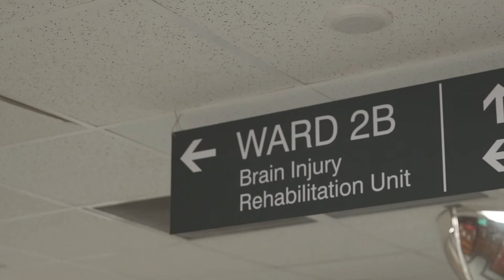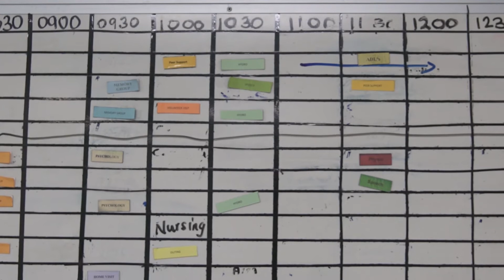Driven: The Journey of Holly Scott | Chapter 3: Road to Recovery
Driven: The Journey of Holly Scott is a web documentary series following the unbelievable story of car crash survivor Holly Scott. Her journey back from the brink of death, the people guiding her recovery every step of the way and the impact of her ordeal on those who love her.

Chapter 3: Straight from the hospital, Holly heads to rehab where she’s scared, lonely and shocked to be in the ward she was put in. In chapter three of our special 7-part web series Driven, we meet the frontline heroes who helped save crash victim Holly Scott’s life.

The Driven series of reports is free online for all readers - please consider supporting our journalism with a subscription.

Credits
Video Journalist: Veathika Jain
Videographer: Emily Dawe
Editors: Veathika Jain/Emily Dawe
Producer: Rod Savage